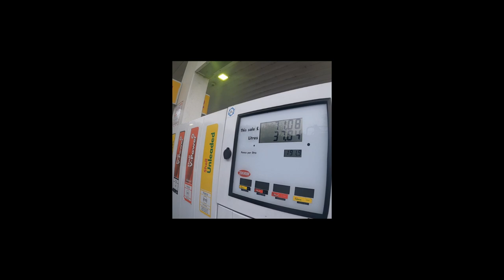Photographing the Performance House show in Porthcawl - Vlog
This is the behind the scene video, vlog, for the photographing of the Performance House show in Porthcawl's Grand Pavilion.

I have been photographing the Performance House's shows for many years and their shows are truly spectacular. The talent in this school is just phenomenal. Nicky who owns the Performance House himself is a professional actor and singer. When ever he performs in theatres, I try to go and watch his performance, regardless of where he is performing or how far. He is honestly that good. In one of his performances he literally had me in tears because his performance was so emotional and powerful.

As you can see from this vlog, the Performance House is such a friendly company and the children absolutely love being taught by the best in the industry.

I specialise in filming and photographing live performances and often use 15-20 professional cameras to film a dance and theatre shows. Sometimes I just film shows and sometimes I just photograph them, but I take pride in the fact that I have never actually lost a client.

I am a really easy going friendly award winning photographer/ film maker. The purpose of my channel is not to talk about equipment and tutorials, but rather to get people to join me on some of my adventures as a photographer/ film maker.

My goal in life is to see other people happy :)